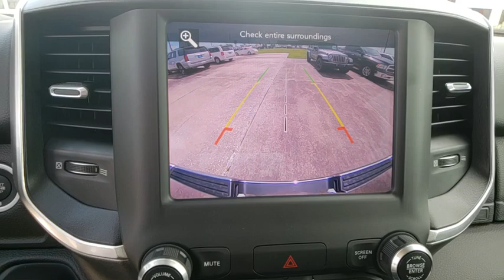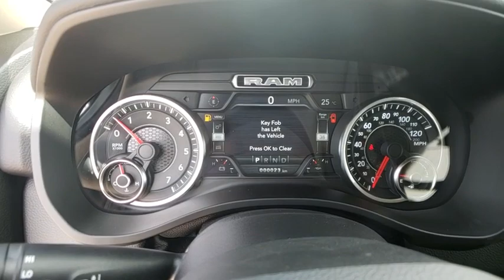2019 Ram 1500 Lakeland, Winter Haven, Bartow, Tampa, Lake Wales, FL KN548965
Granite Crystal Metallic Clearcoat N 2019 Ram 1500 available in Lakeland, Florida at Thunder Chrysler. Servicing the Winter Haven, Bartow, Tampa, Lake Wales, FL area.

Thunder Chrysler
1425 W Main St

New Price!br2019 Ram 1500 Big Horn/Lone Star Granite Crystal Metallic ClearcoatbrHEMI 5.7L V8 Multi Displacement VVT 8-Speed Automatic RWDbrABS brakes, Compass, Electronic Stability Control, Heated door mirrors, Illuminated entry, Low tire pressure warning, Remote keyless entry, Traction control. *Price excludes tax, tag, dealer installed options, $69 electronic filing fee, and $699 dealer documentation fee. Prices include all applicable rebates, dealer discounts and customer cash. Some offers may require financing with Chrysler Capital that may not be combined with other promotions (subject to credit approval) or forfeit any associated manufacturer incentives and up to $1,000 in dealer discounts. Price guarantee requires a qualifying trade-in vehicle. Please contact dealer for full disclosure on all pricing. If youre looking for a new Chrysler, Dodge, Jeep, or Ram in Central Florida, Bartow, Lakeland, Tampa, St. Petersburg, Clearwater, Orlando, Winter Haven, Lake Wales, Daytona, or Sarasota, come see why our customers are getting THUNDER-STRUCK!   Thunder Pricing includes: $1,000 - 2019 Retail Consumer Cash **CK1. Exp. 07/31/2018